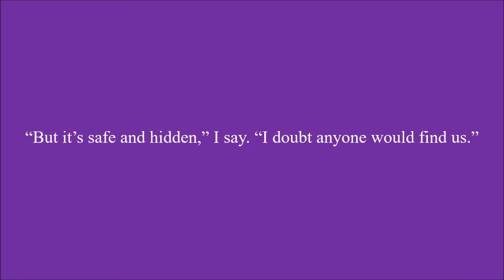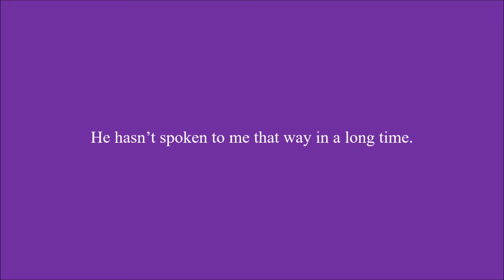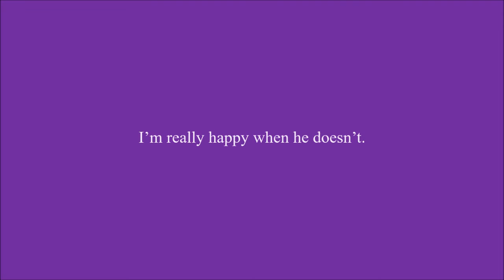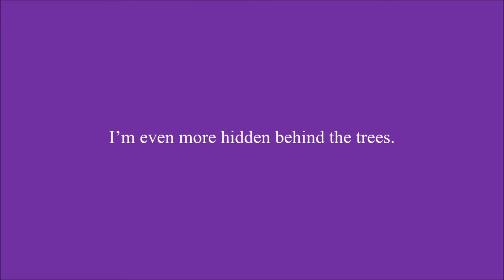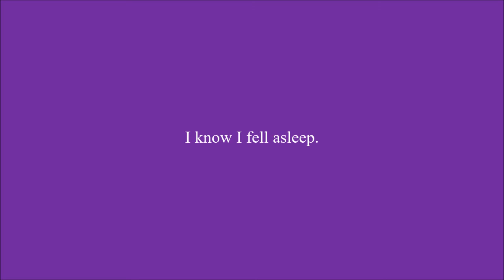Runaway Chapter 171